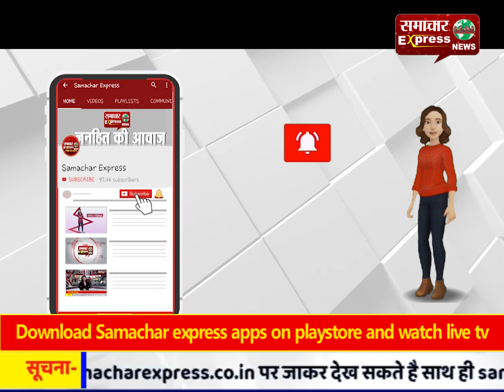धार बस स्टैंड एवं घोड़ा चौपाटी पर गुंडों का आतंक